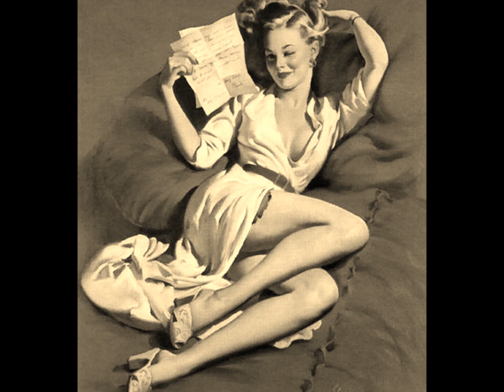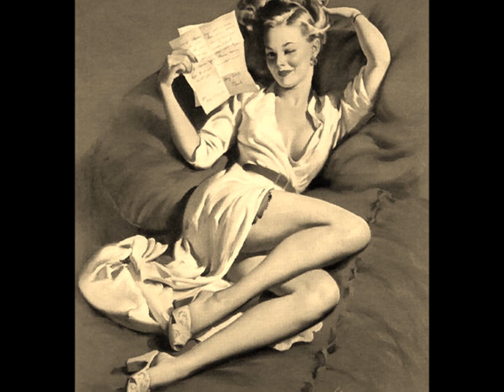Joe Donalds - Honey Babe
Joe Donalds ~ Honey Babe 1959